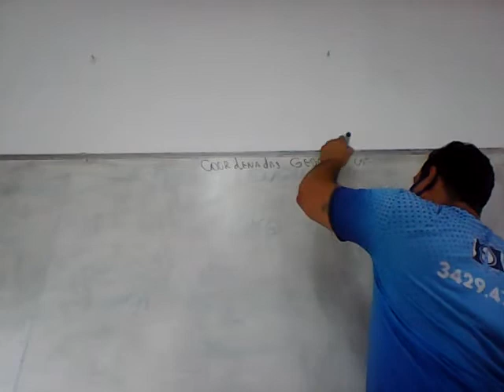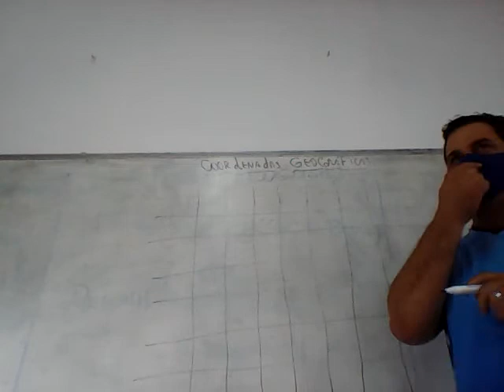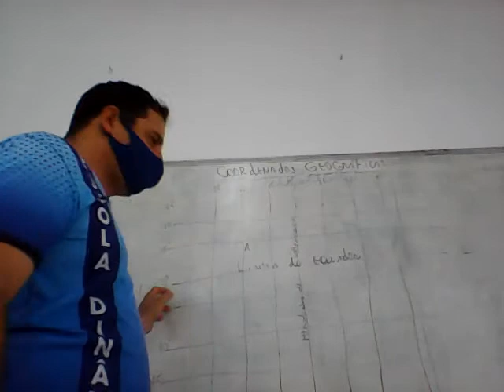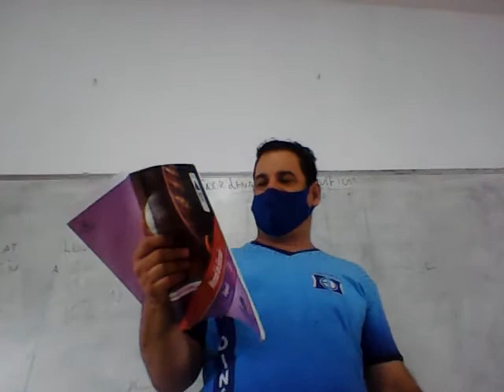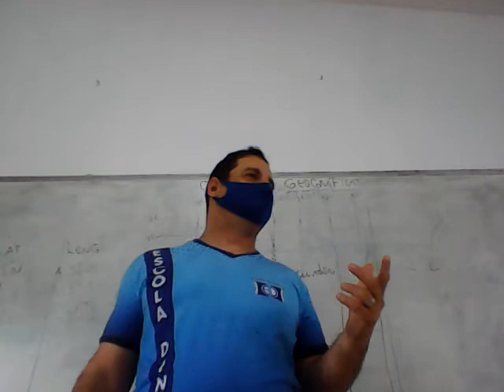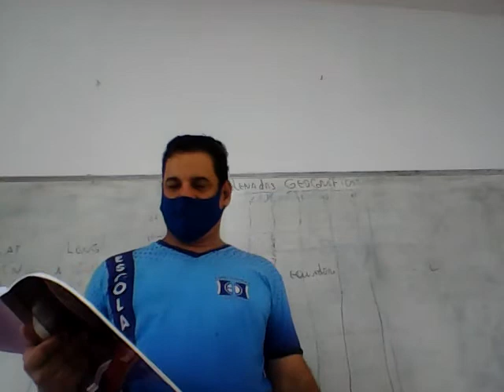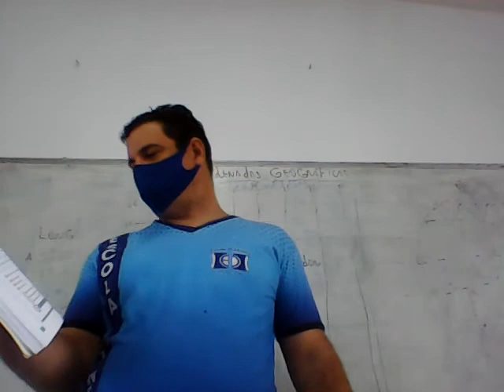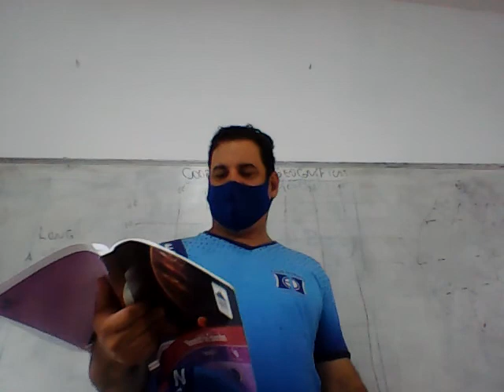AULA 04.03. 2021 GEOGRAFIA 6º ANO PROFº JÚLIO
Gêneros 8º ANO   Narrativa   05 03 21